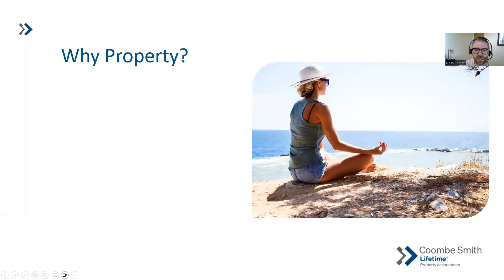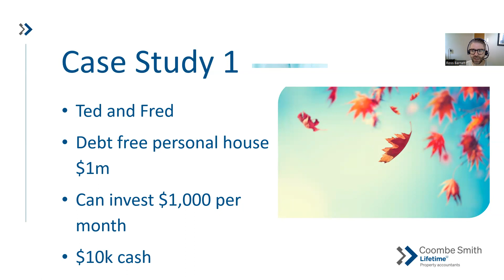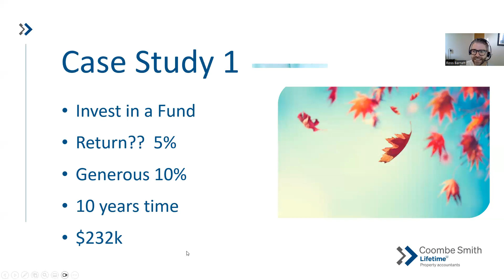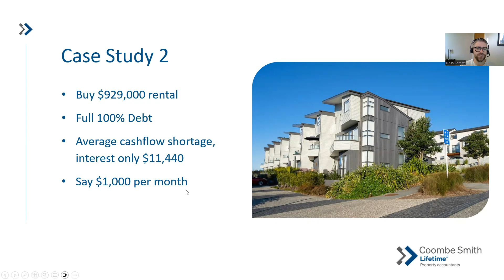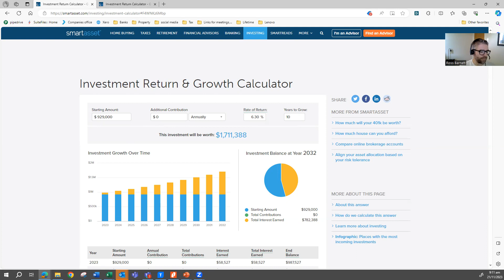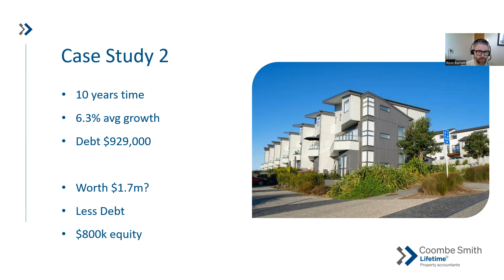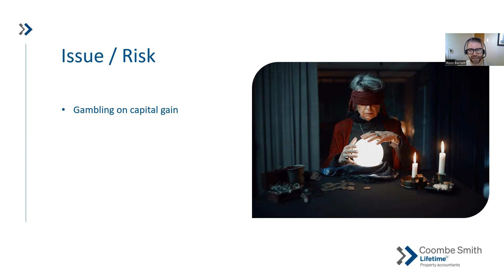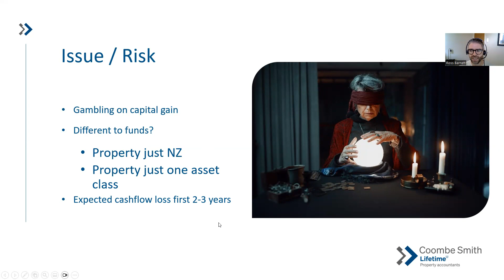Why Property Investment?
Why do people invest in Property?  What is the key concept of Leverage?

Simple video comparing Funds/shares to Property, and why Property wins.

Make sure you watch the risks near the end, and remember that we don't sell property, don't have townhouses to sell you, and this video is just trying to help educate.